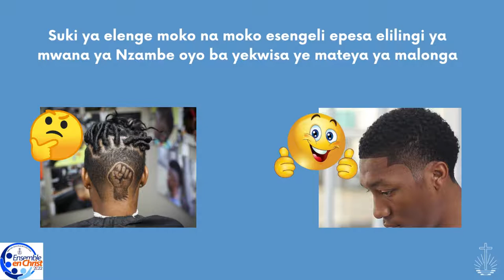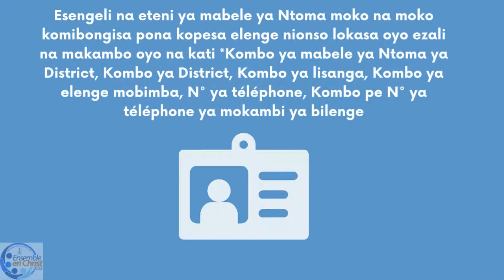Recommandations Jeuness (Li)